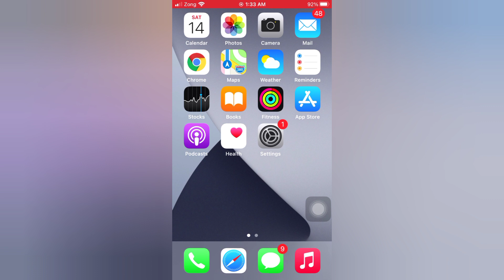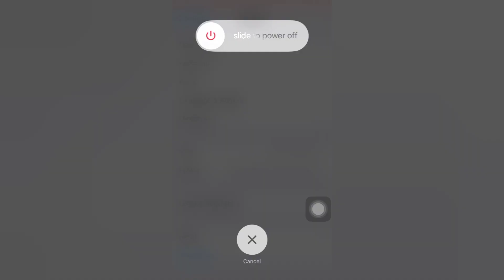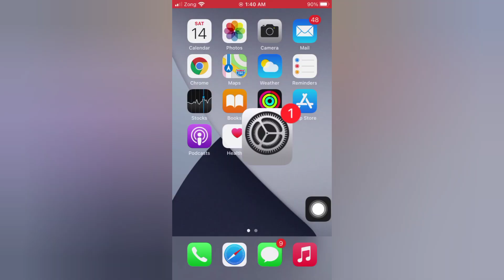How to fix instagram error challenge required iphone in ios 14.15